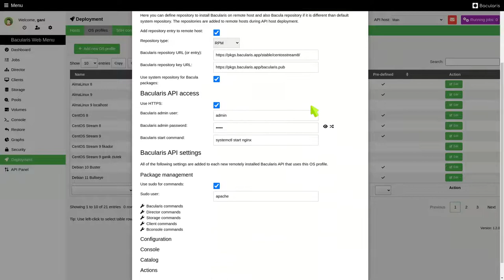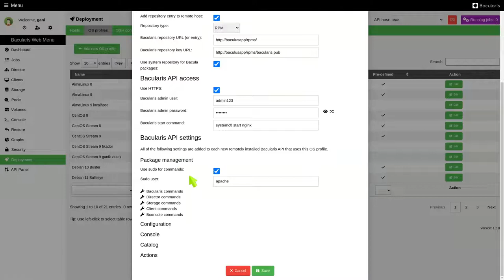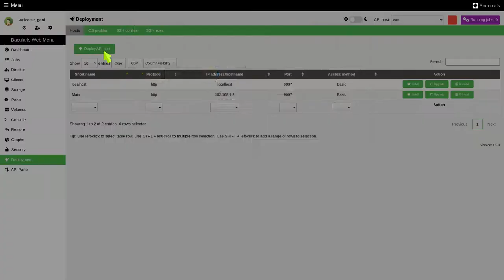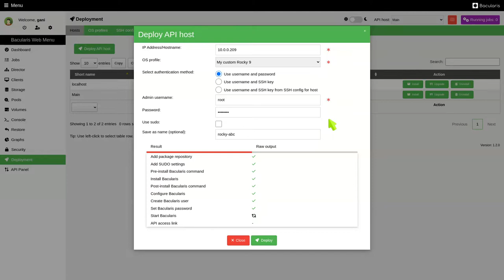OS profiles in Bacularis deployment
The OS profiles and deployment function are available in Bacularis from version 1.2.0.